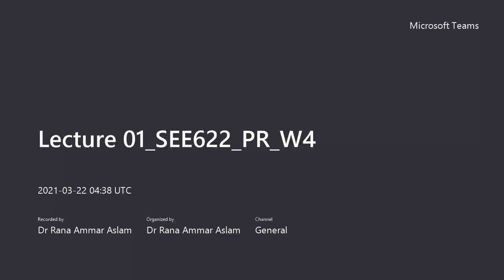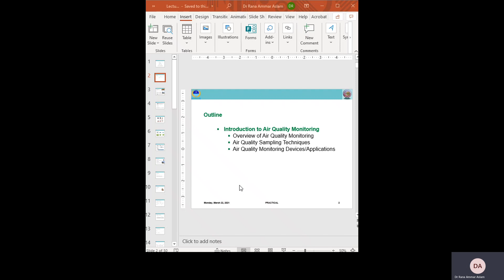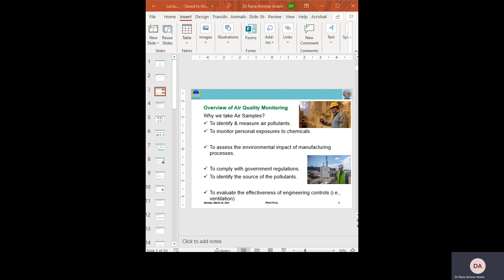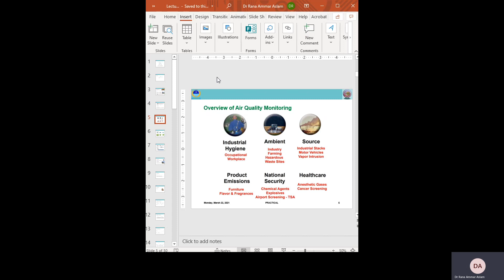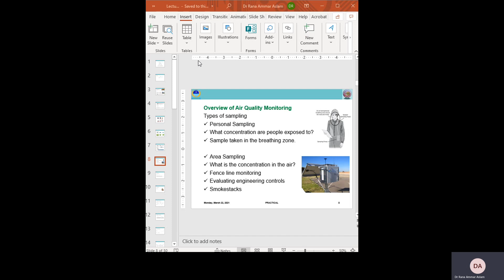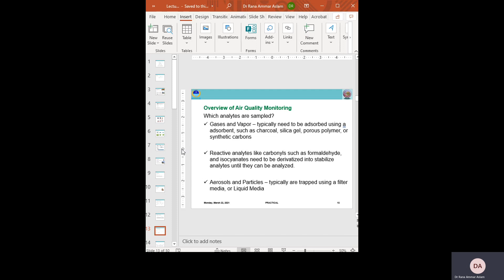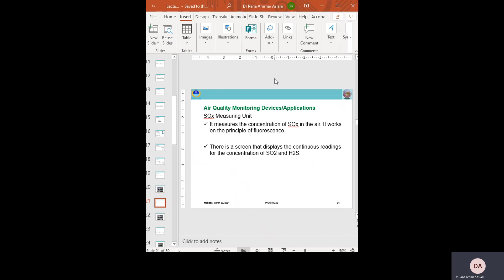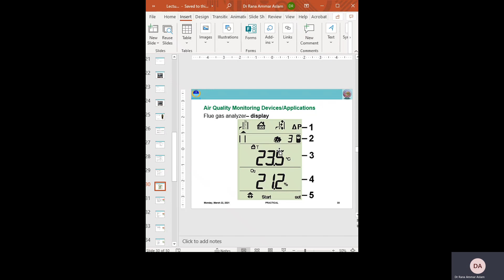Practical 01 SEE622 1